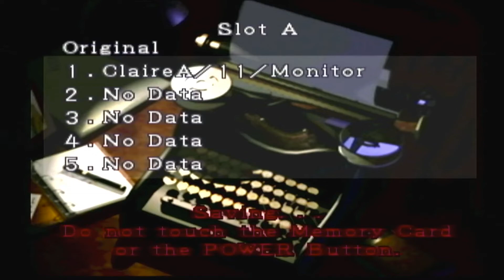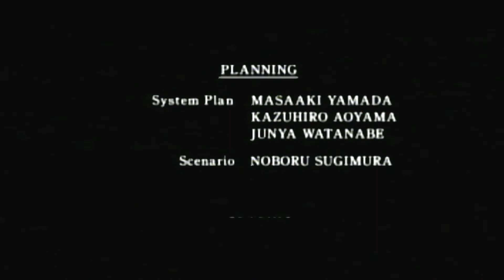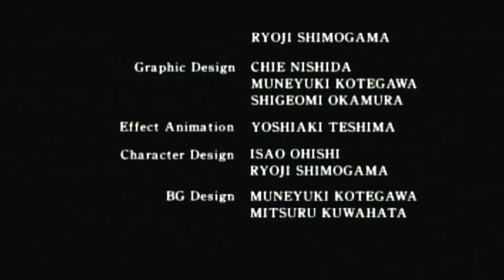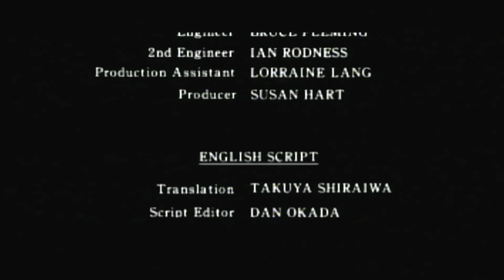Resident Evil 2 Claire Episode 8 Desperate Measures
Claire explores the nest, as she desparate tries to find a vaccine that can stop the g-virus inside Sherry